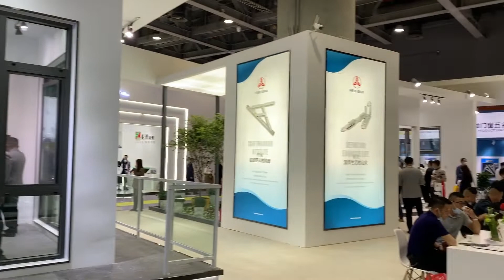Key-point booth at 28th WINDOW DOOR FACADE EXPO CHINA 2022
Key-point booth at 28th WINDOW DOOR FACADE EXPO CHINA 2022 have been a big hit at the Show.It ranks only second to Kinlong booth.